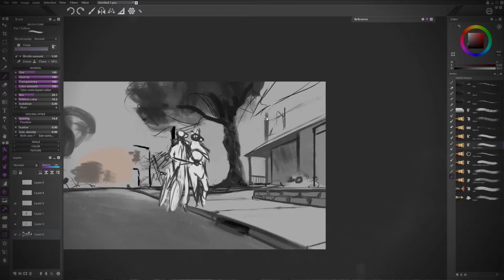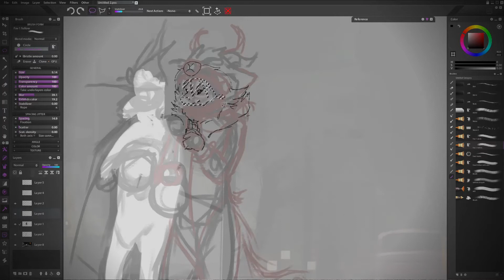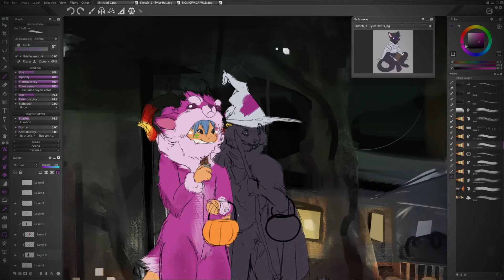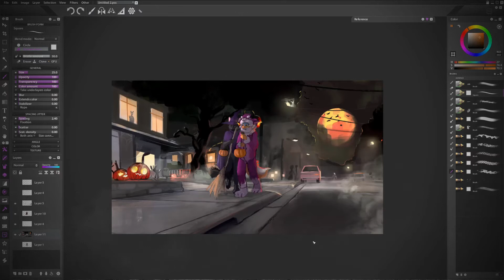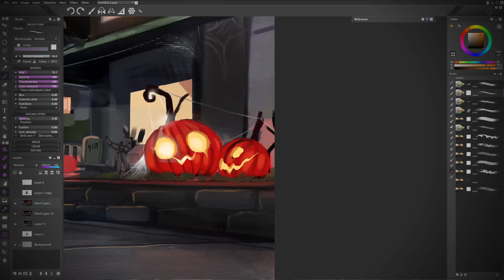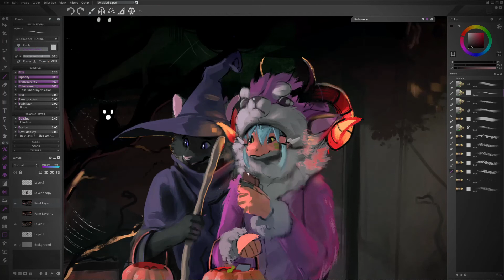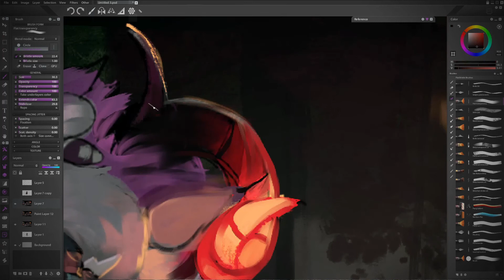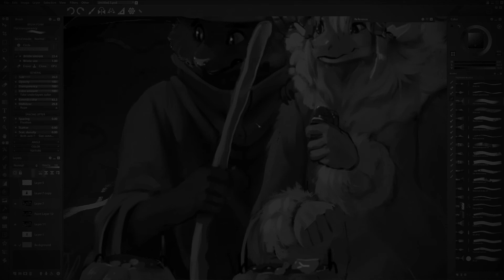Halloween Night || Speedpaint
✨Finished commission for
Garse_Cat and HatohuiAzuku from twitter

Patreons
-Caramel not latte
- Seel Summerfox

- Fives
- Tytolis

My links on my Linktree

tools:
Paint Storm Studio
Obs (recorder)
Filmora X

Hardware: Kamvas 22+